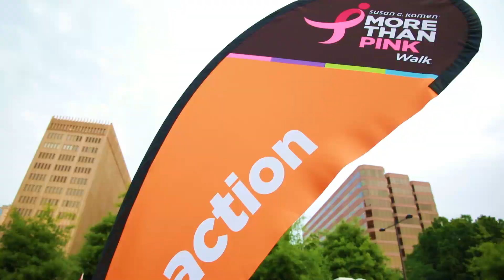Introducing the More Than Pink Walk™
Much of what you have come to love about the Race will continue with the MORE THAN PINK Walk™, but with a fresh new look and experience that is sure to energize our community around the lifesaving work your support is making possible!